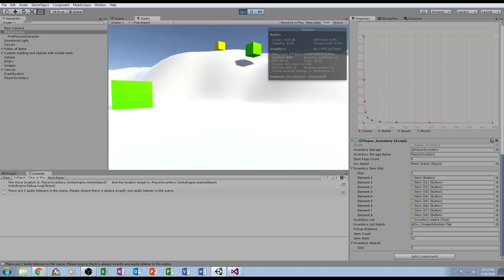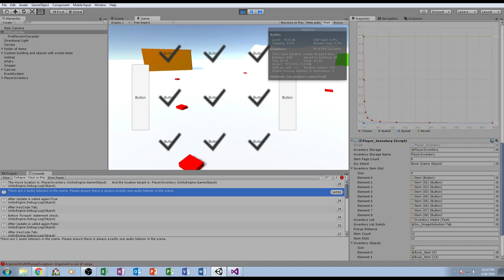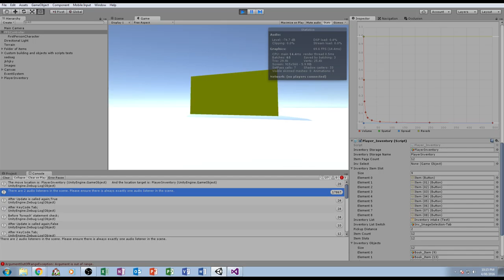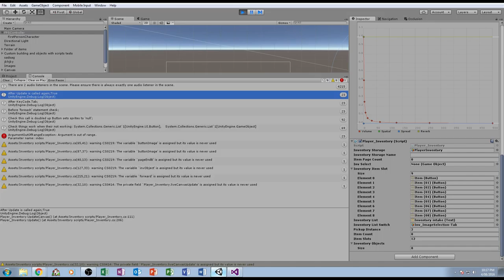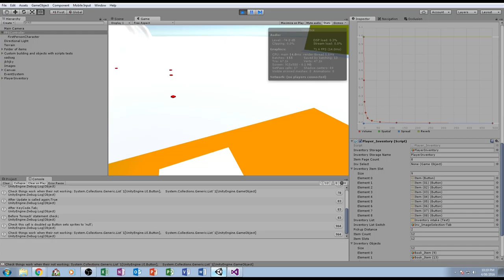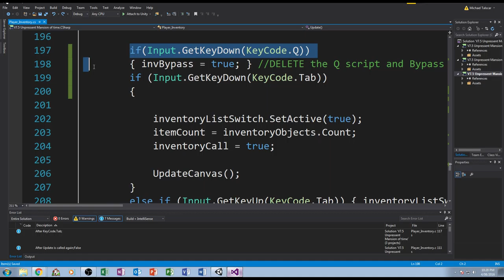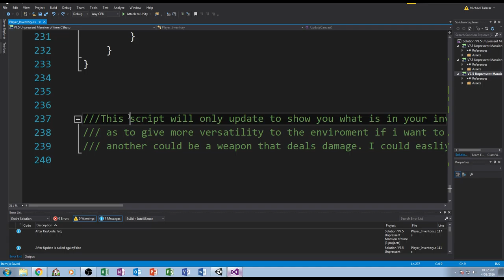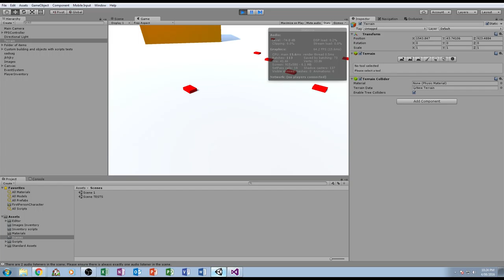Talscar || Inventory Refinement and a new bug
New Bug: Inventory opens when objects are collected.

You know what the inventory was like before? Well if not go check out my Video yesterday or this morning.
Anyway, refinement traits been everything updates smoothly, and changing pages FINALLY WORKS!!!